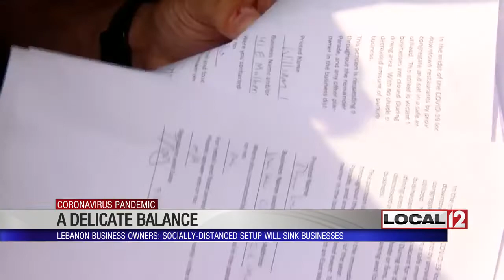Lebanon business owner say city's efforts to help restaurants is hurting other businesses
LEBANON, Ohio (WKRC) - A Warren County business owner says an outdoor eating area is killing his family’s shop.

Kevin Snowden, co-owner of Lebanon Candy and Sportscards, estimated he’s losing thousands a week because he’s lost foot traffic to the socially distanced set up.

Back in May, Lebanon City Council voted to shut down E. Mulberry Street where Snowden’s business is to allow for the restaurants to expand outdoor dining. Snowden says it was popular at first but now is not busy at all on weekends.

“Hey, we’re going to set up some chairs and tables and hope people show up. It’s not working,” said Snowden.

Snowden thinks the setup of the shutdown is confusing to shoppers so they don’t come down the street. He says they are not sitting out there either.

“With the heat, you know it’s really hot, so during the day, you might come out and nobody will be sitting at the tables,” said Angie Smith, executive director of the Lebanon City Chamber.

Snowden created a petition that some owners signed to stop blocking off the street.

“It’s created a lot of parking issues. We have some customers that just have straight up said, 'Hey, we love your shop, but we’re not going to deal with coming here on the weekends,'” said Snowden.

He thinks more people utilize the seating at night, but by that time, his shop is closed. The city said the tables and chairs and outdoor atmosphere is intended to help all businesses all the time.

“From a negative standpoint, I haven’t -- I actually have heard a lot more positive things from our community members, even some of our business owners. One business owner, in particular, I feel certain if they didn’t have this opportunity to provide outdoor seating, she probably would not have been able to open,” said Smith.

The petition didn’t have much effect on City Council. It decided Tuesday night to keep the shutdown going as planned until the end of August. Snowden is worried it will continue into the fall.